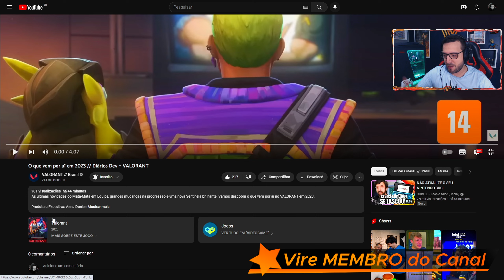TEASER do NOVO SENTINELA & NOVO MODO de JOGO EM BREVE no VALORANT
No vídeo de hoje eu trouxe uma análise com comentários das novidades que estão por vir no Valorant em 2023. O vídeo que fiz o react foi publicado pela própria Riot no canal do VALORANT.
No conteúdo produzido pela Riot Games, os DEVS comentam sobre um novo modo de jogo, o modo Premier, uma nova função de progressão dentro do game, a chegada de 2 novos agentes, incluindo o teaser do próximo agente que será sentinela, e o cenário de eSports do Valorant.

Guia do Vídeo:
00:00 - Introdução